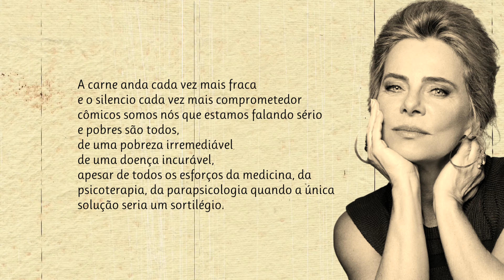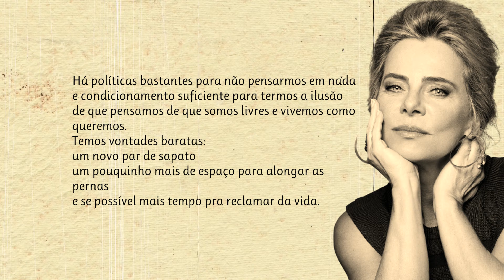Intransitivo | Poema de Bruna Lombardi com narração de Mundo Dos Poemas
Poesia e poema de autor brasileiro. Bruna Patrícia Maria Teresa Romilda Lombardi (São Paulo, 1 de agosto de 1952) é uma atriz, escritora, produtora, apresentadora e roteirista brasileira. Em 1997 mudou-se para Los Angeles, nos Estados Unidos, e durante aquele período retornou apenas para alguns trabalhos no cinema e esporádicos na televisão. De volta ao país, atualmente Bruna e a família residem em São Paulo.

link do vídeo Visite a nossa loja de recordações e tenha um pouco de nós perto de si.